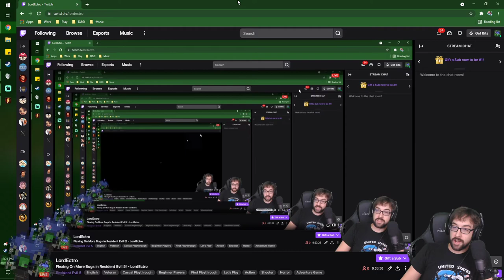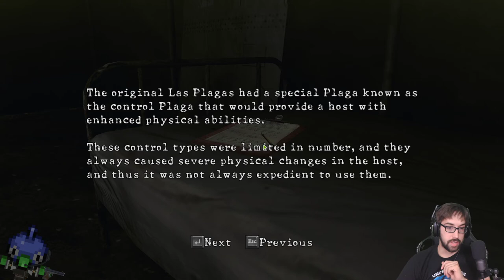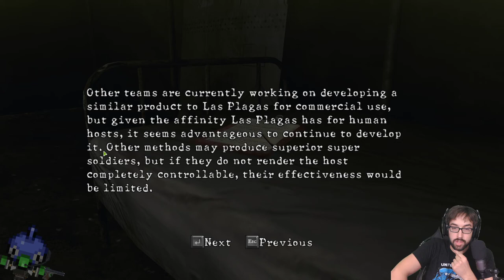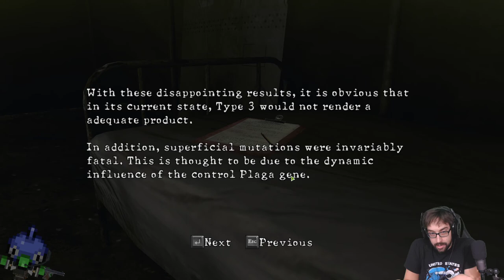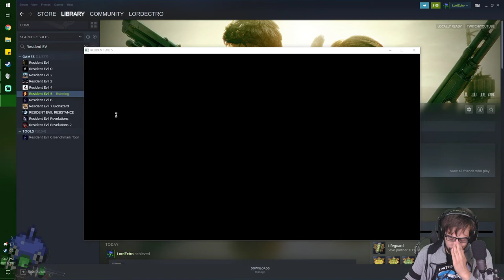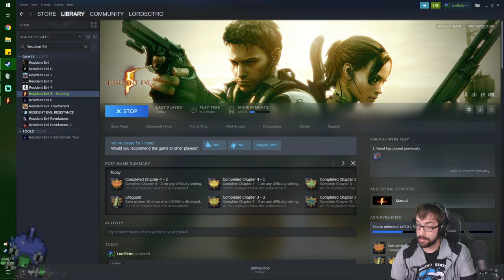A Belittling Bayou Bash! – Resident Evil 5 Stream 2 – LordEctro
Our next area takes us to old African villages, where we are attacked by zombies with spears and sticks…and explosive crossbow bolts. This just doesn’t feel right.